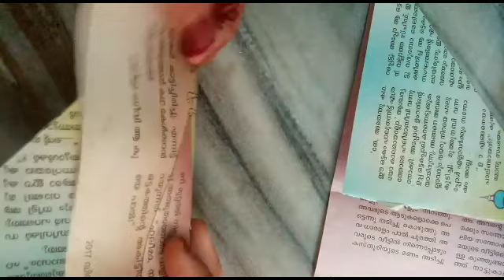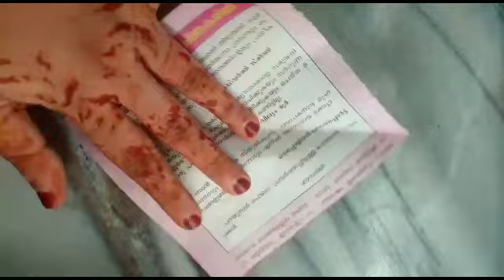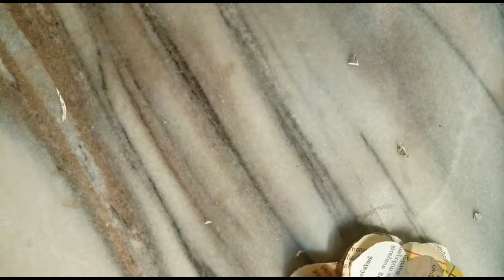Paper Book Rose || Paper Craft || DIY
The plan is to do some things with my old unused books. Why not try some Origami and kirigami like paper book roses?

Material : Book Pages
                 Scissors
                 Glue